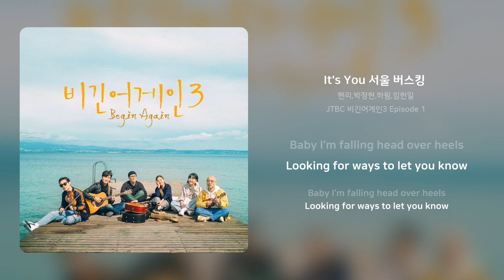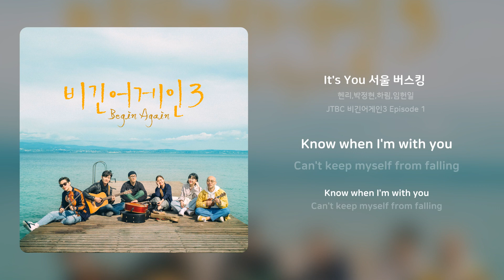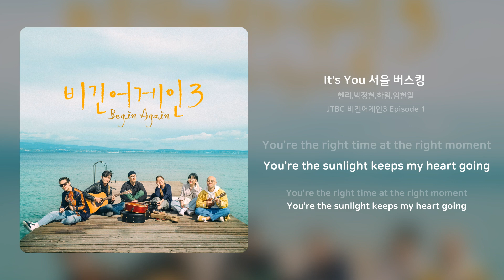헨리,박정현,하림,임헌일 - It's You 서울 버스킹 | 가사 (Synced Lyrics)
Artist: 헨리,박정현,하림,임헌일
Track: It's You 서울 버스킹
Album: JTBC 비긴어게인3 Episode 1
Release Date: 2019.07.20